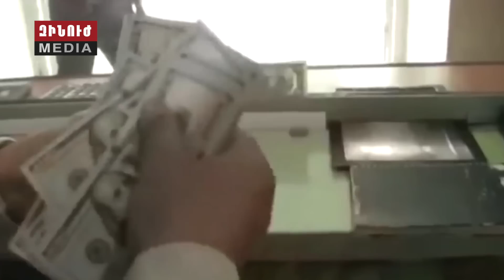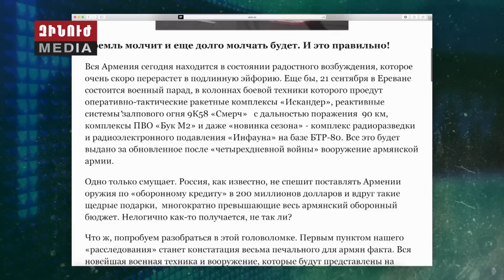Մահաբեր «Սմերչի» առաջին համազարկերը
Բացառիկ ռեպորտաժ հայկական ԶՈՒ զինանոցի «Սմերչ» կայանի առաջին համազարկերի մասին։